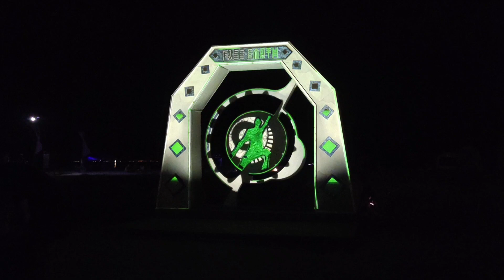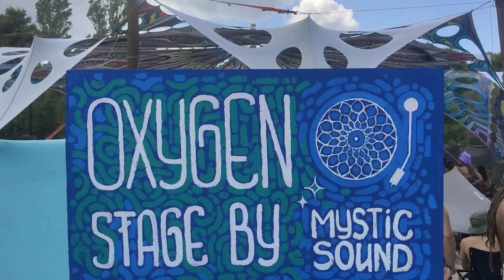FreeEarth Festival 2024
Free Earth Festival, Asprovalta, Greece. 2024.